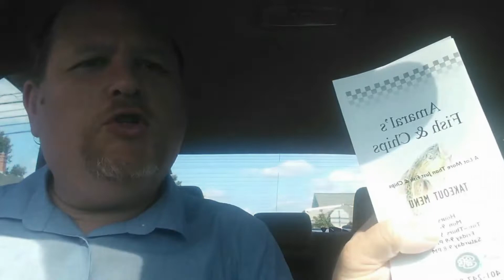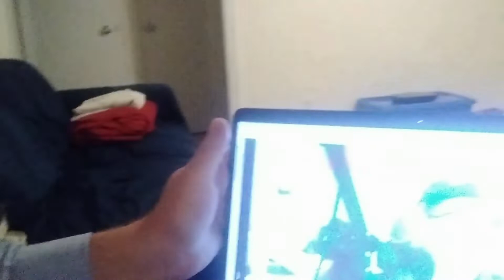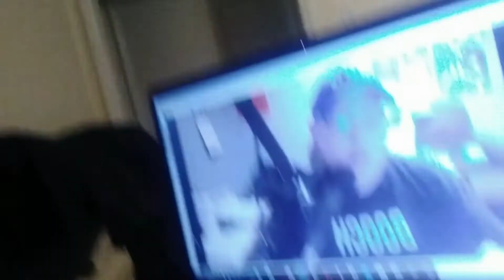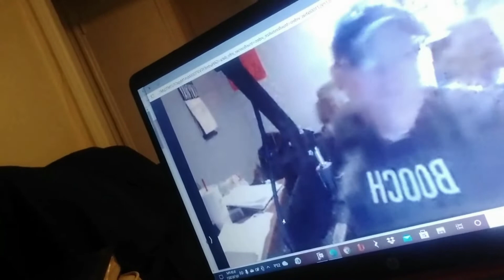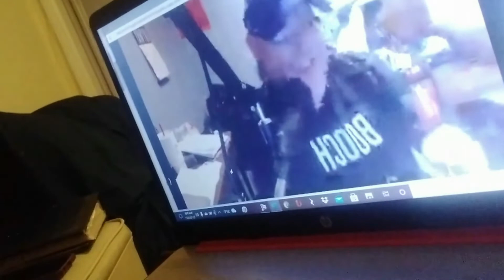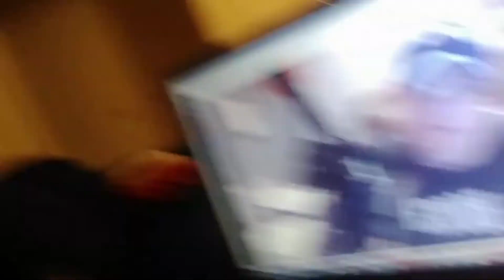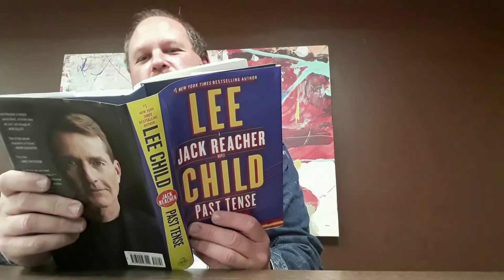Derek Shapiro Power Half Hour Nov 2021